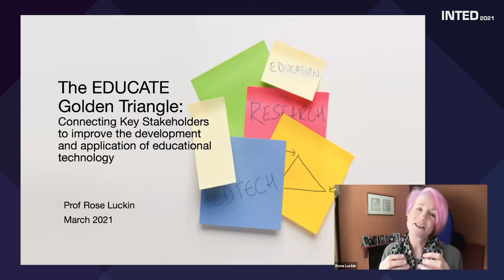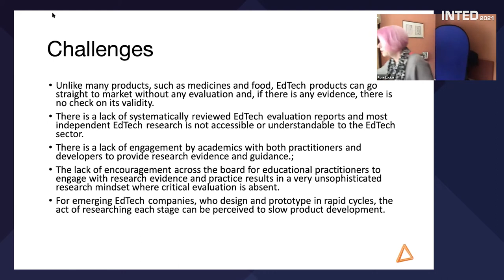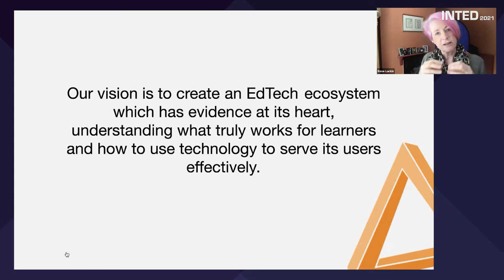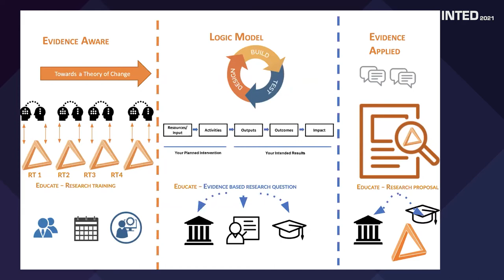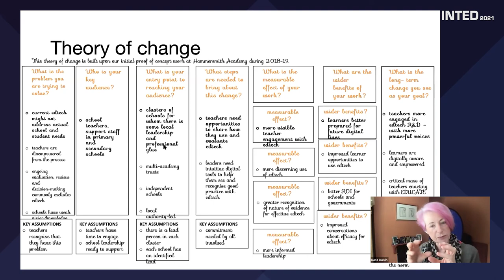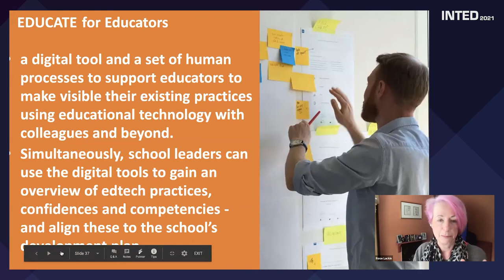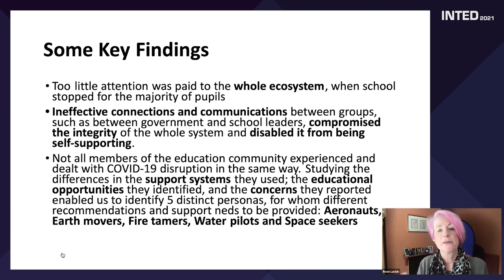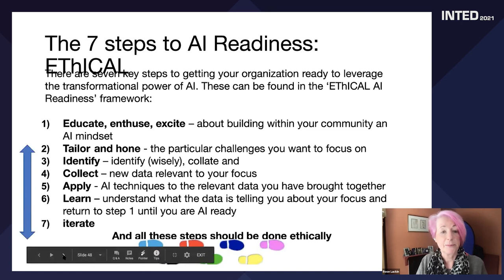INTED2021 - Rose Luckin